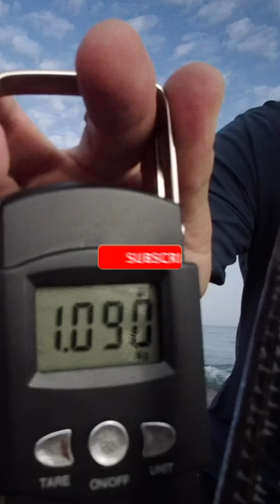Monster Garfish on Shimano Coltsniper Lure | Oman Fishing Adventures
Its snout is as hard as steel and those teeth are like nails. When caught, it tends to jump over the water so you must be cautions while landing them. This garfish is caught using the Shimano Coltsniper lure in the month of June.

Fishing Gear:
Rod: Daiwa Crossfire
Reel: Shimano Sienna 4000 Series
Lure: Shimano Coltsniper